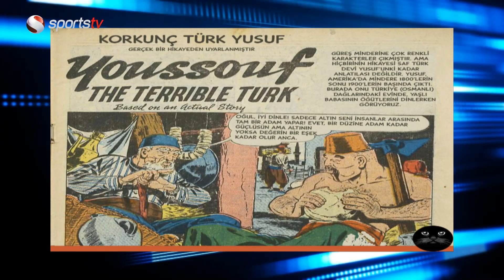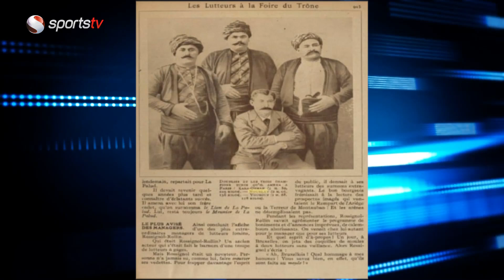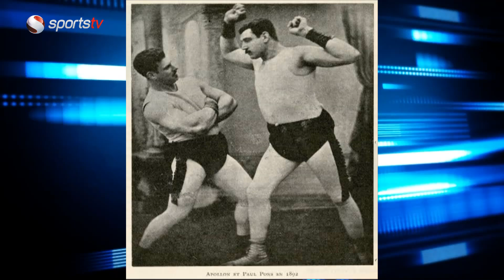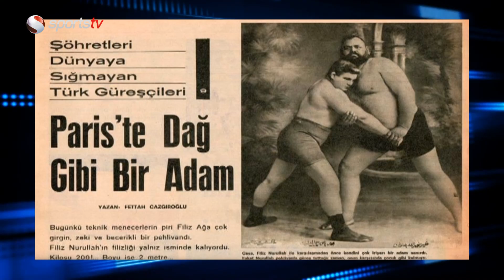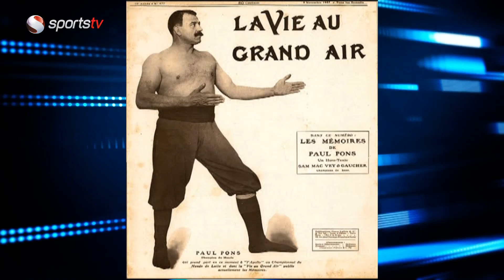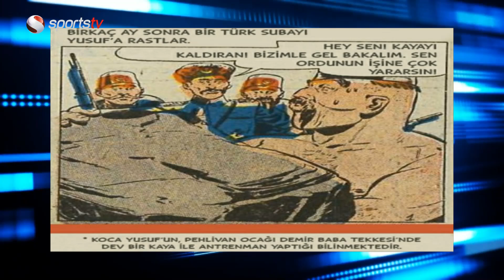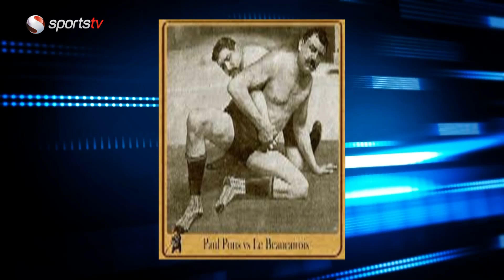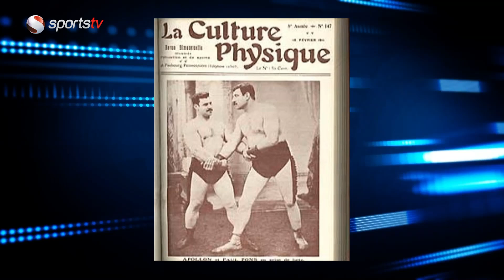KOCA YUSUF VE PAUL PONS'UN TARİHİ KAPIŞMASI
Efsane güreşçimiz Koca Yusuf'un, Fransız efsane Paul Pons ile karşılaşması öncesi ve sonrası yaşananları anlatan hikayeyi seslendirdim.

Avrupa’da ilk kez yabancı pehlivanlarla boy ölçüşen efsane güreşçimiz Koca Yusuf, 1898 yılında Paris’te Fransız Paul Pons’u hiç bilmediği grekoromen stilinde güreşerek mağlup etmiştir. 1899‘da Amerika’ya giden Koca Yusuf, Amerika’nın en ünlü pehlivanlarını tek tek yenmiştir. Aynı yıl Kara Ahmet Paris’te, Paul Pons ve Laurent de Bakerca’yı yenerek grekoromende Dünya Şampiyonluğu’nu kazanmıştır. Bunlar dünya güreşindeki ilk önemli başarılarımızdır. (Kaynak: TMOK)